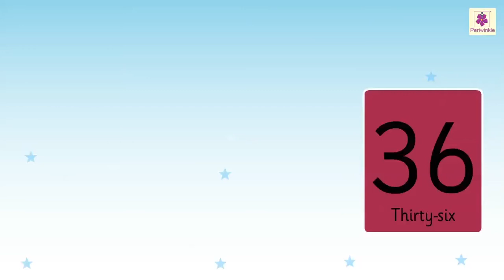Number Thirty-six | Mathematics Book A | Periwinkle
Hello Friends,
Lets learn about numbers in this video!